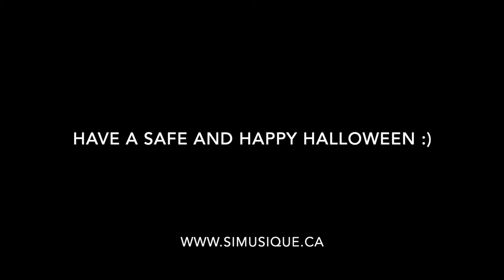Halloween Party 2022 - 2:15pm Group B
Joanna - Jelly on a Plate duet with Ms. Haley
Mia - Halloween Party and Black Cats Dance
Gabriela - See the Pumpkins
Ella - That Spooky Time of Year and Super Halloween Party
Naomi - Creepy Creaky Sounds
Henry - Mahler 1 Theme duet with Ms. Haley and Midnight Shadows
Mahana - Goblins Dance and Halloween is Neat
Jimi - Candy night and Did I See a Witch Last Night?
Janessa - The Ghost Who Couldn't Say Boo!
Grace - Phantom of the Opera